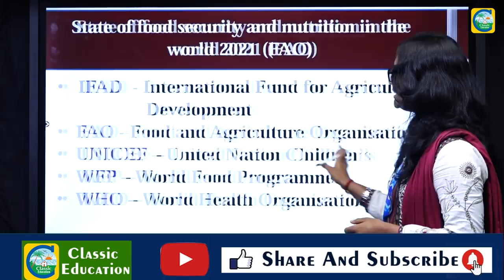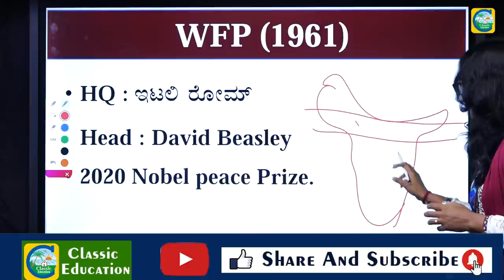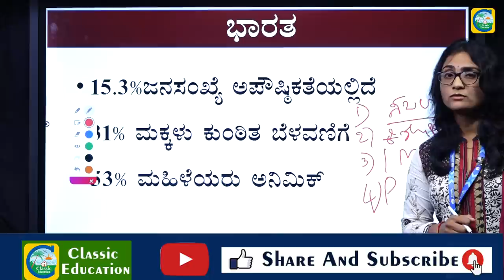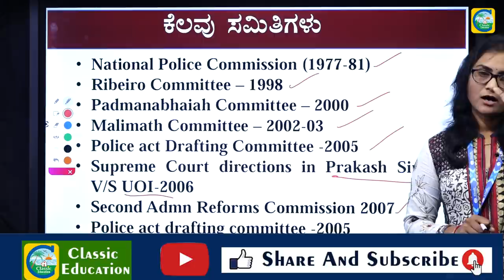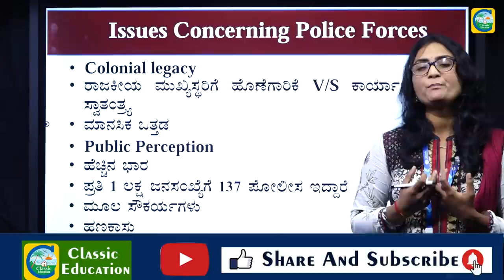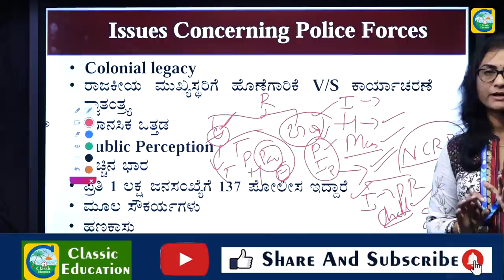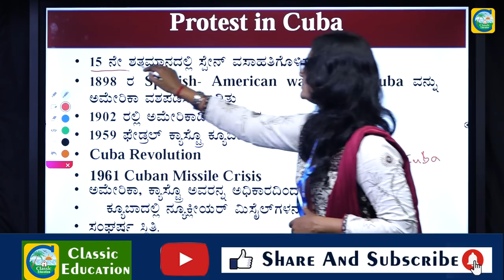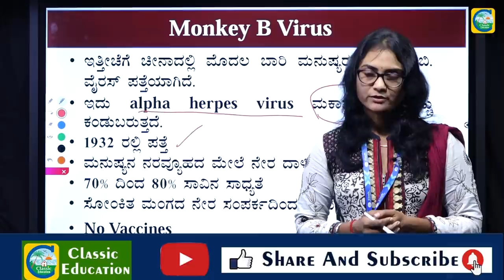ಪ್ರಚಲಿತ ವಿದ್ಯಮಾನಗಳು|Current Affairs|For PSI, PC AND SDA Exams|By Netravati Madam |Classic Education